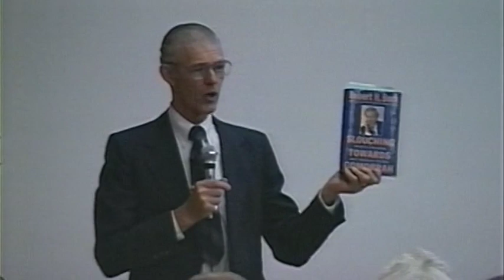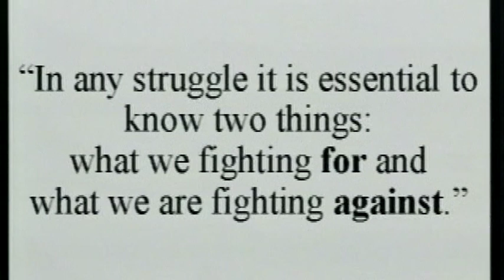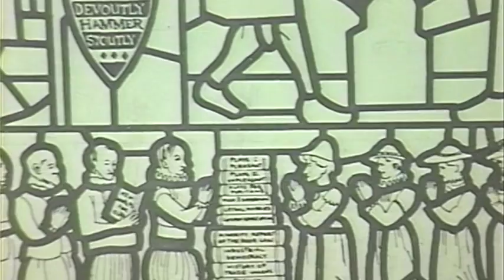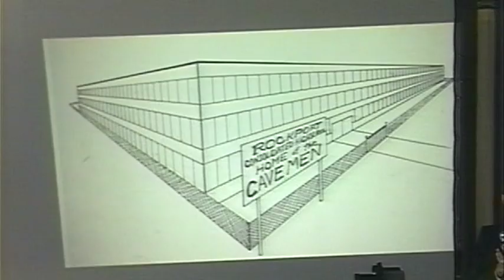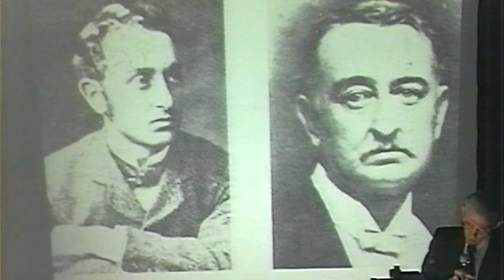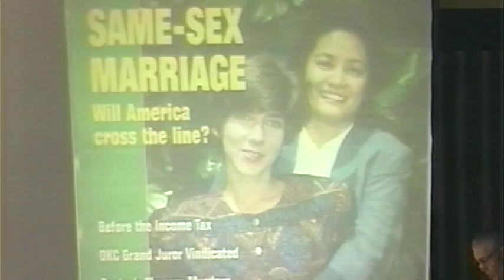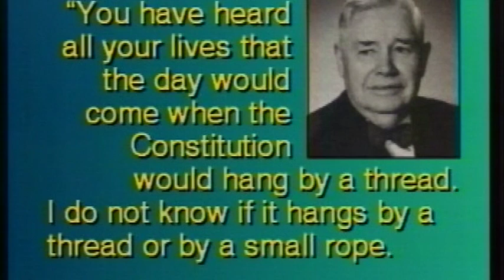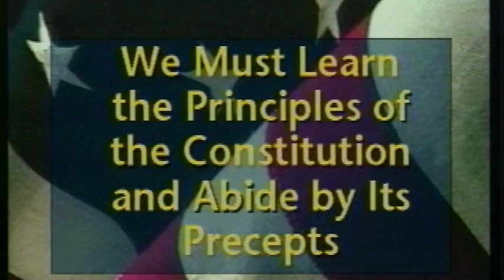Which Father Are You Following? by Stephen Pratt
Stephen Pratt outlines the conflict between man's law and God's law, making the case for ignoring the former and following the latter. Also discusses the contrasts between George Washington (American Founding Father) and Adam Weishaupt (Illuminati Founder), which father are you following?